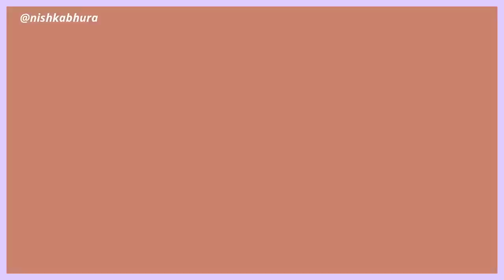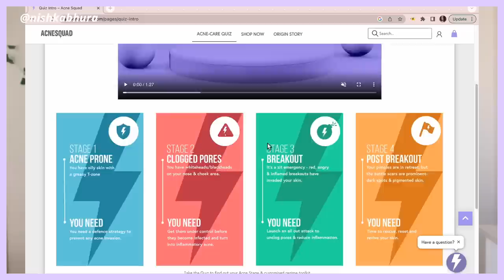Pack with me for Singapore !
💜I N S T A G R A M ~ @nishkabhura

Hey guys finally first video of the SG series is out m sorry for the delay but here it is and the vlogs will come soon toooo love you all and yes i will be getting more active on youtube now m sorry for the long break

🖤FAQ
age : 21
height: 5'11
location : Jaipur, India
camera : Canon m6 mii, iphone 12 pro
editing software : filmora